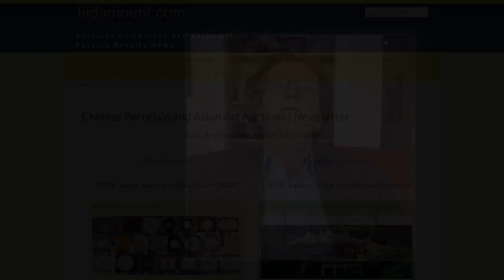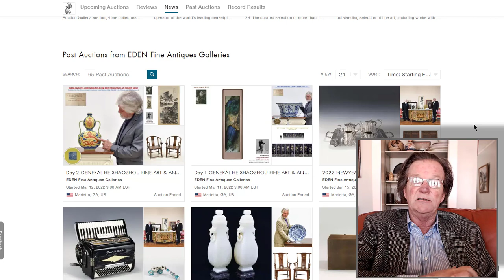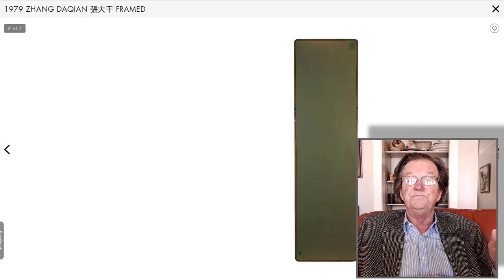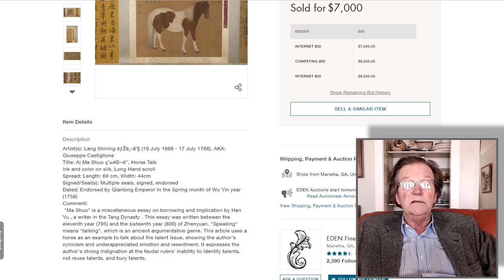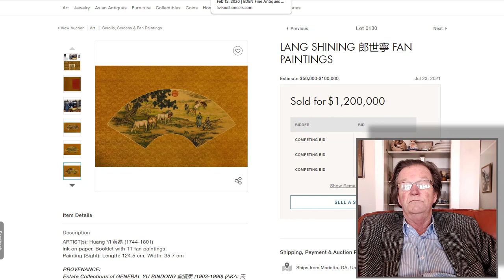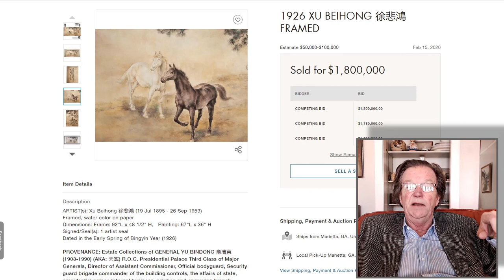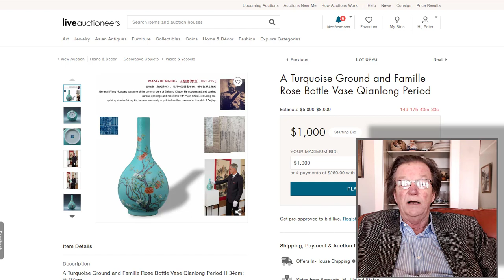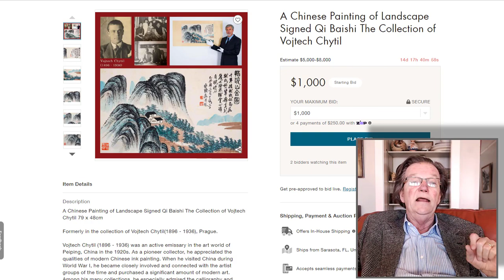Selling Fakes, Chinese General Art Scam And Other Auction Fraud April 8, 2022, Opinion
Fake Antiques, Art News, Art Fraud
Rampant fraud and misrepresentation by auction houses in the US who create provenance to sell works of art copied from originals.